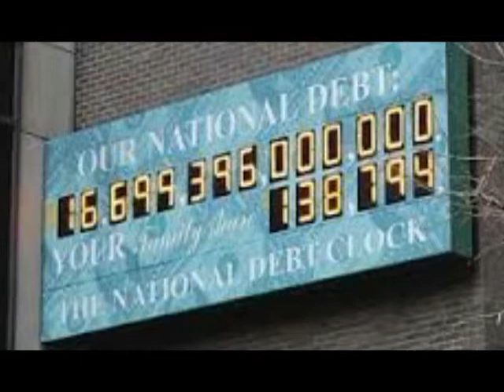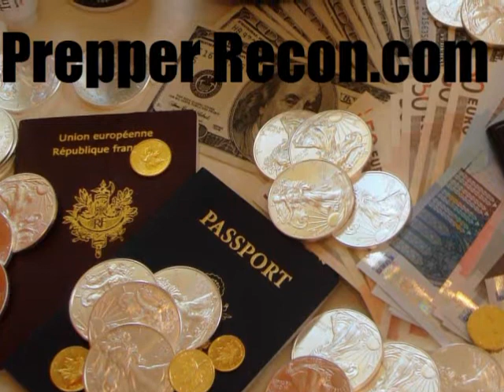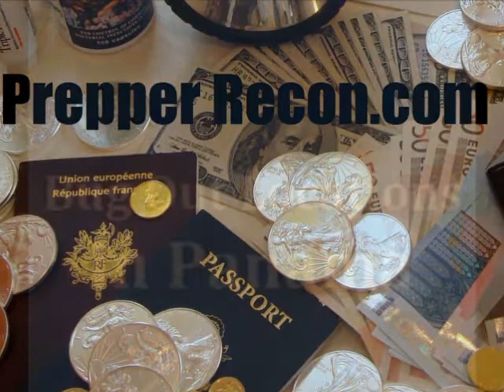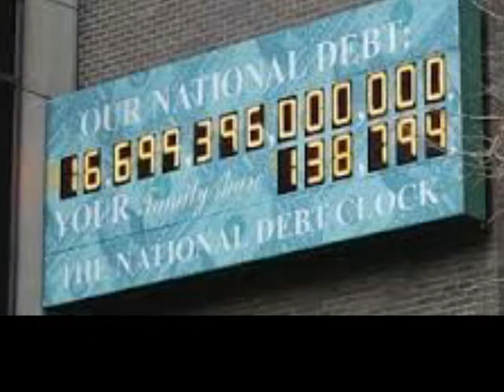Fabian Calvo- Economic Reset Causes and Cures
Fabian Calvo joins me on the Prepper Recon Podcast today to talk about his new book, The Global Economic Reset. We also cover the causes and cures for this looming economic event.